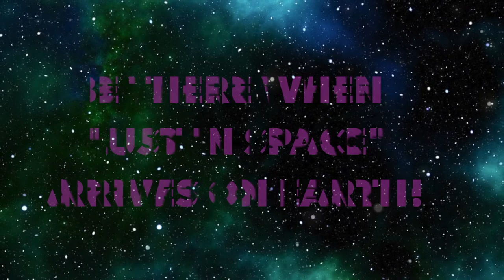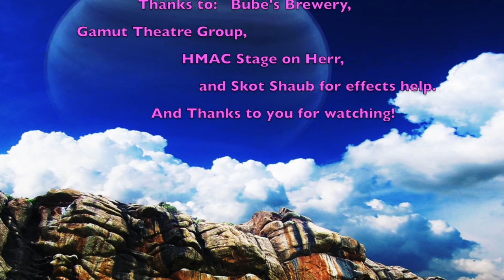Lust in Space: The Dogs of Lust - Episode 3. "Last Call"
Misfit space explorers search for the best party in the universe. According to our scanner readings that party will be:
   October, Friday the 13th, 2017
   at HMAC Stage on Herr
...where the final episode will be performed live on stage with the Dogs of Lust. Don't miss this show!